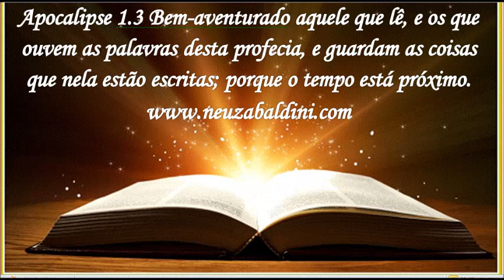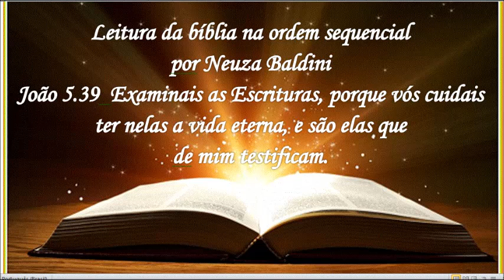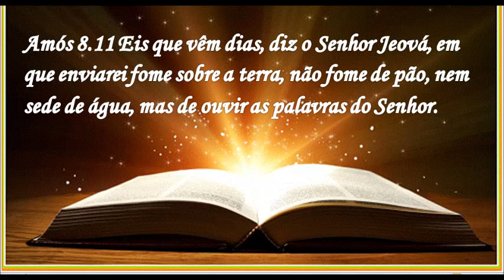16 DE SETEMBRO - LEITURA DA BÍBLIA NA ORDEM SEQUENCIAL POR NEUZA BALDINI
16 de setembro
Ezequiel capítulos 28,29 e 30
Neuza Baldini